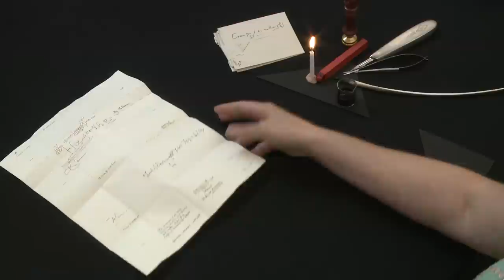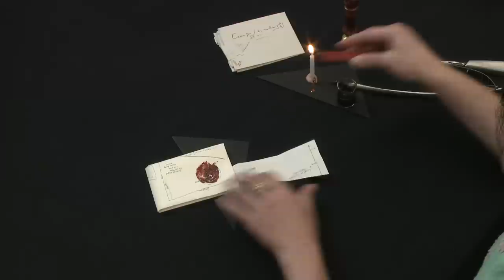Elizabeth I to Sir Ralph Sadler: Triangle lock, England (1584) (UH0015)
Letterlocking: Elizabeth I to Sir Ralph Sadler: Triangle lock w/slit perpendicular to fore-edge, England (1584)

Modelled after Elizabeth I to Sir Ralph Sadler (3 December 1584), British Library, Loan MS 128, fols. 10–11.

This letterlocking technique has features found on the most secure historic letters. The paper lock is from the same letter it is securing shut; the tapered end of the paper lock weaves through a slit penetrating all the panels of the folded letter; the sealing wax secures the lock in place; and the receiver must tear the paper lock to gain access to the contents inside. The letter discusses the English captivity of Mary, Queen of Scots, and was part of a group of letters pertaining to this topic during the final years of Mary's life before she was beheaded.

This letter is extremely rare because it has little to no restoration and almost all of the physical nuances of its locking device are intact, revealing the locking technique. We have two other surviving letters signed by Elizabeth I with a slit perpendicular to the fore-edge examined in this way, but their triangle-shaped paper locks are not extant.

We have news! Since this filming, our team of 11 researchers worked together to read an unopened letter virtually – the words and the folds – for the first time, without ever breaking its seal. What does the letter say? to learn all the details and celebrate the launch of letterlocking! Read our findings in our Nature Communications article, Visit our Dataverse, our open repository for data collected for this project

Produced by MIT Video Production. Directed and demonstrated by Jana Dambrogio. Funded by MIT Libraries and Jana Dambrogio. Special thanks to Ann Marie Willer, MIT Video Production staff, Charlotte Miller, Dr Gabriel Heaton, and Dr Andrea Clarke.

Citation information: Authors: Jana Dambrogio and the Unlocking History Research Group. Title:"Elizabeth I to Sir Ralph Sadler: Triangle lock w/slit perpendicular to fore-edge, England (1584)," Letterlocking Instructional Videos. Unlocking History number 0015/Letterlocking Unique Video number: 0015. Date filmed: Jun 2014. Duration: 3:52. Date posted: Jun 2014. Video URL: [Insert URL]. Date accessed: [Date].